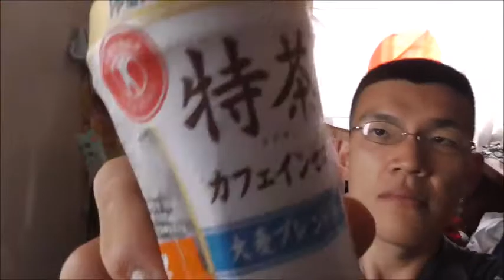サントリー 特茶カフェインゼロを飲んでみた 貴方はどちらがお好み？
サントリー　特茶カフェインゼロを飲んでみました。
でも緑茶ではありませんね～